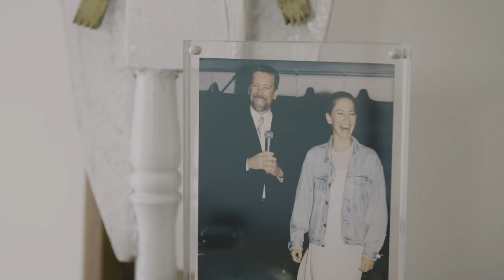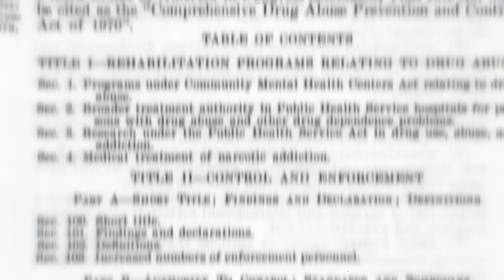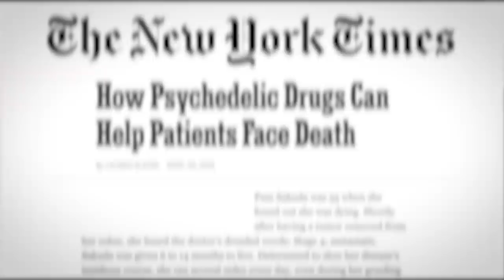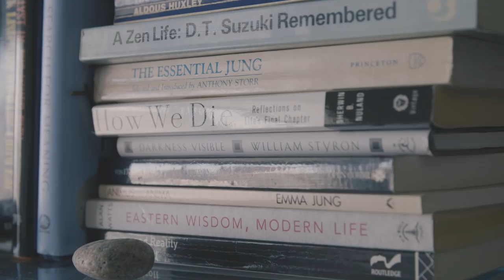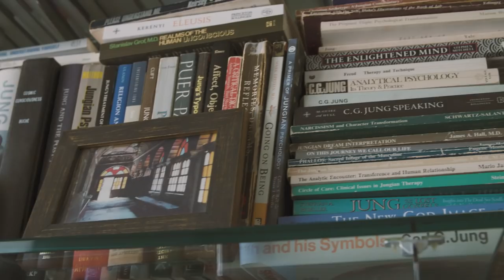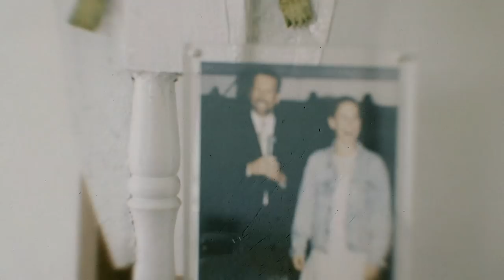How MDMA and psychedelic drugs can assist mental health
Psychedelic drugs like MDMA and psilocybin are increasingly being used to treat issues like PTSD and palliative care at the end of life. The field of psychedelic therapy emerged in the U.S in the 1950’s, but the drugs were banned in the 1970s by the federal government and set back the exploration of these therapies. More recently, a resurgence in scientific research has renewed interest in the potential of these drugs in controlled treatment settings. Neha speaks with a veteran about how MDMA helped him overcome crippling PTSD and visits a woman whose husband found relief from the anxiety related to his terminal illness after one dose psilocybin.

Psychedelics: Where we are now, why we got here, what we must do
FDA Grants Breakthrough Therapy Designation for MDMA-Assisted Psychotherapy for PTSD, Agrees on Special Protocol Assessment for Phase 3 Trials

Individual Experiences in Four Cancer Patients Following Psilocybin-Assisted Psychotherapy

Active ingredient in ecstasy may help veterans with PTSD, study finds

CREDITS
Producer: Neha Shastry
Camera: Mark Zemel, Ilie Mitaru
Editor: Nick Blatt
Supervising Producer: Allison Brown
Research: Page Ellerson, Bela Quintero